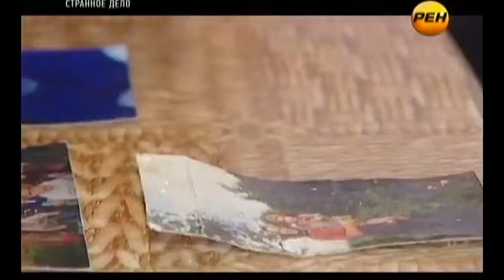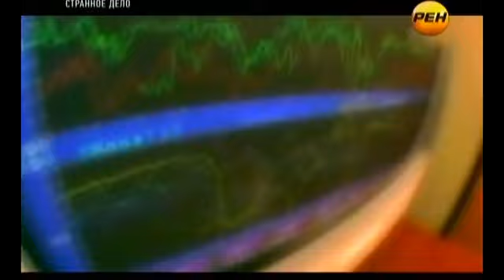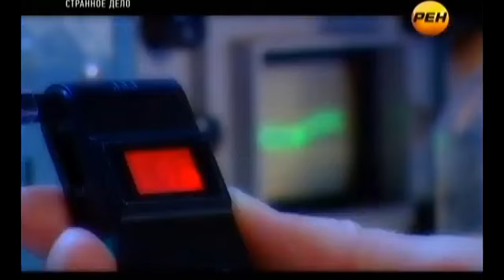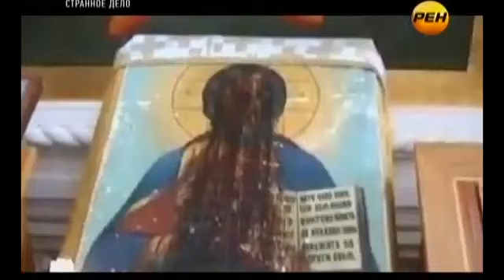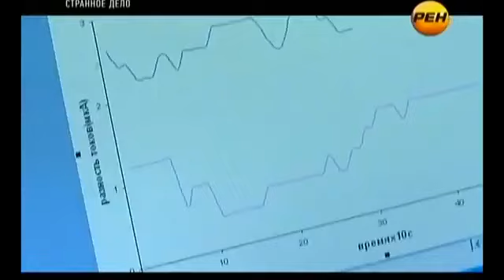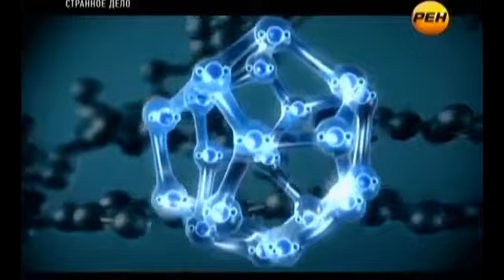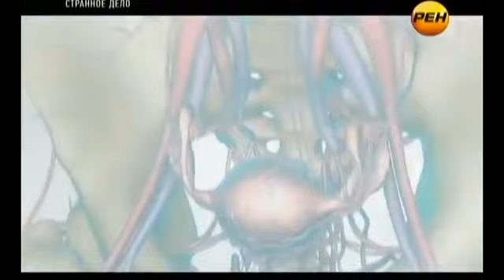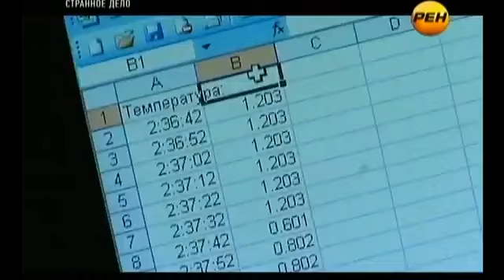ВЕРУЮЩИМ ЗАПРЕЩЕНО!!! 01.06.2022!!! ОН ВСЮ ЖИЗНЬ ПРАВИЛ МИРОМ!!! СПЕЦВЫПУСК!!!